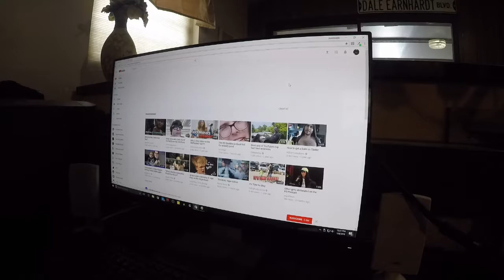Practicing Shots and Angles 1.0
Audio:  GoPro Hero 5 Black

Stay weird, yo